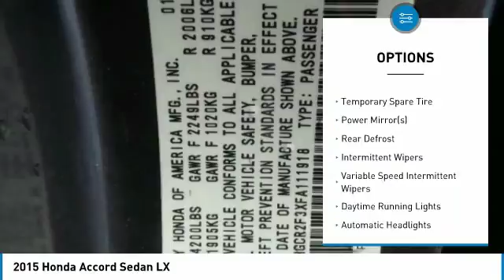2015 Honda Accord Sedan 909923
2015 HONDA ACCORD SEDAN Windsor Locks, CT
Stock# 909923

NO SALES PEOPLE! Off The Shelf Pricing Under powertrain warranty! $3,497 BELOW MARKET AVERAGE. WHY WOULD YOU PAY MORE? OPEN 6 DAYS A WEEK 10AM-6PM MON-SAT! We make car buying simple All trades wanted, Fast Financing, Digital Dealership, Price Driven, No Sales People but our staff is here to be as informative and helpful as possible. ** Out of state residents, pay sales tax only applicable in your state of permanent residence. We can register cars in all 50 states! Full Disclosure,tax,plates $486.00 Dealer doc fee additional. Not payable to the state of CT. No charge for new brakes and filters and   CERTIFICATION   No Hidden Fees 150 plus units. Multiple finance programs available, regardless of credit history! PRICED BELOW MARKET! THIS ACCORD SEDAN WILL SELL FAST! -LOW MILES!- -BACKUP CAMERA, BLUETOOTH, MULTI-ZONE AIR CONDITIONING, AUTOMATIC HEADLIGHTS, AND KEYLESS ENTRY- -CARFAX ONE OWNER- -GREAT GAS MILEAGE- This 2015 Honda Accord Sedan LX is Modern Steel Metallic, which is a very popular and great looking color combination! It is rated at 36 on the highway, which is fantastic! Easy financing for every situation and budget! Buy with confidence knowing CARite of Ct has been exceeding customer expectations for 4 years and will always provide customers with great value! Better Business Bureau Rated! Still under manufacturers powertrain warranty! File photos used. We are located at: 501 North Street, Windsor Locks, CT 06096.CARite of CT does not guarantee a recall free car. Over 5,1OO CARS SOLD